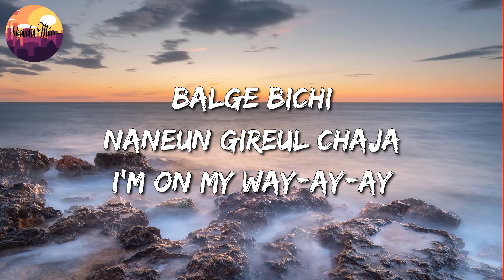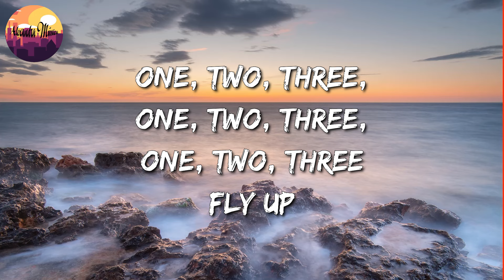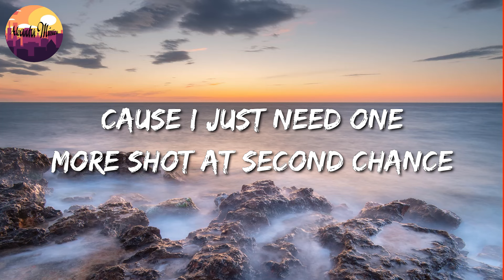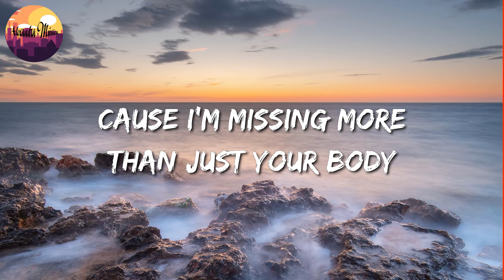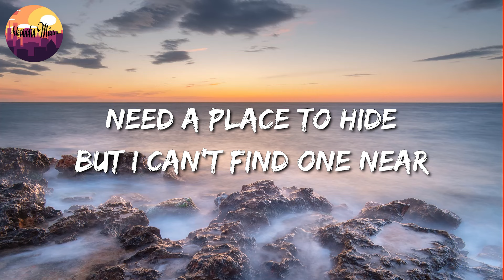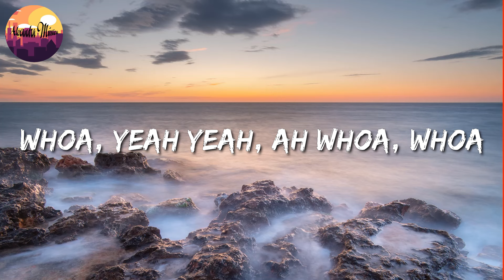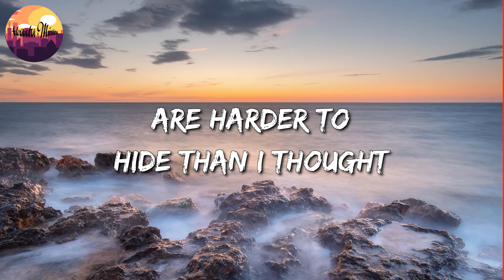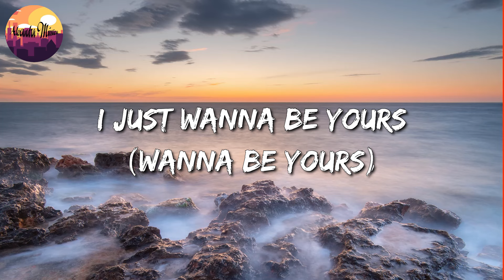🎵 IVE - 'I AM' || Justin Bieber, Billie Eilish, Khalid , Arctic Monkeys (Mix)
🎤 I AM Lyrics:

[Romanized:]

Boineun geudaeroya

Boineun geudaeroya

Gireul ileodo
Fly up